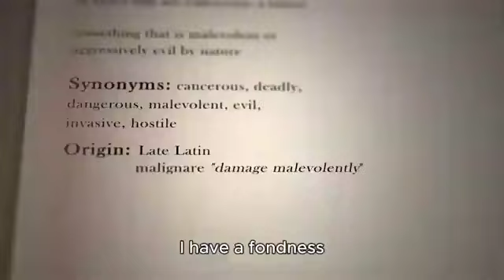I Love Poop!